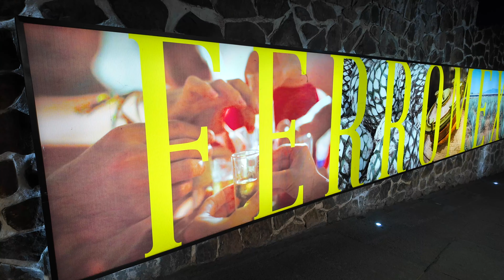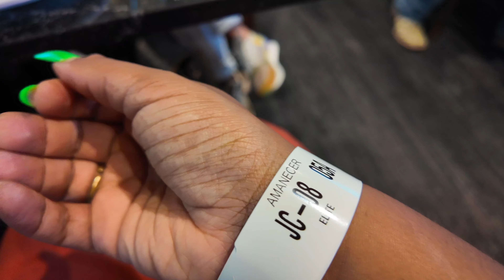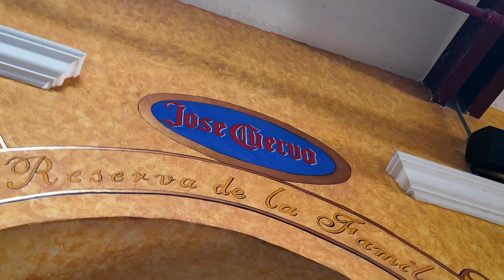Jose cuervo express tequila train 🇲🇽 | guadalajara to tequila, mexico | tequila barrel hotel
Let’s take the tequila train🌻 Open for more info y’all!

The Jose Cuervo Express tequila train is one of the most fun experiences you can have on a train ride. As a solo train traveler, I am always looking for cool train experiences and this one did not disappoint. Plus, I got to stay in one of the most amazing and unique hotels in the world at Matices Hotel de Barricas. So grab a drink, some snacks, and your friends as we go ride the Jose Cuervo Express!

0:00 - Intro
0:59 - Train logistics
3:18 - Tequila ride
6:48 - Ending & leaving the train
8:37 - Arriving in Tequila
9:44 - Tequila friends
12:00 - Ending the day
13:31 - Recap & tips
17:15 - Solo travel thoughts
19:47 - Closing

🌻 RESOURCES

- How to Plan a Train Trip on the Jose Cuervo Express

🌻 ABOUT ME

My name is Sojourner and my pronouns are she/her. My YouTube channel helps 9-5ers fulfill their career goals and bucket list dreams to bask in freedom and flexibility outside the office. Thank you for tuning in!

🌻 MUSIC